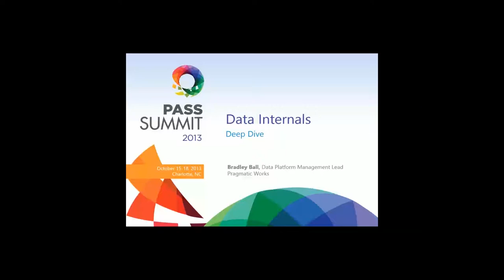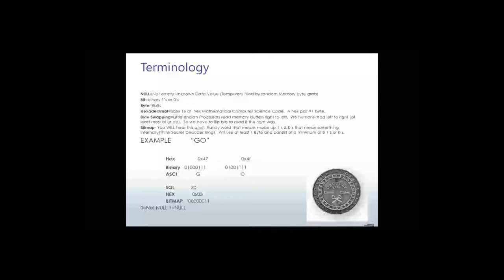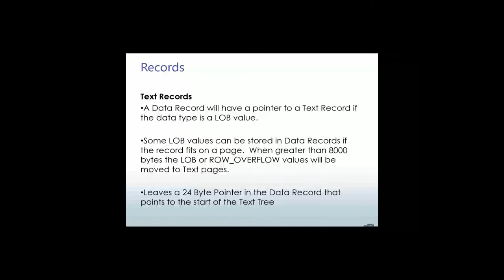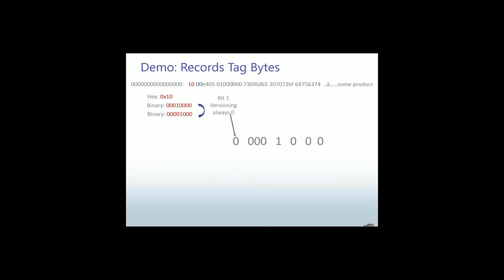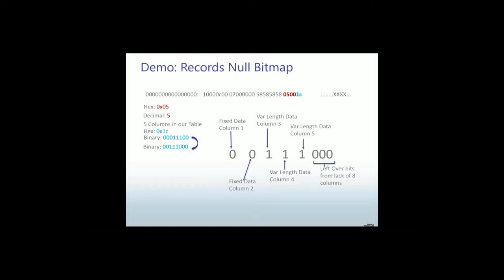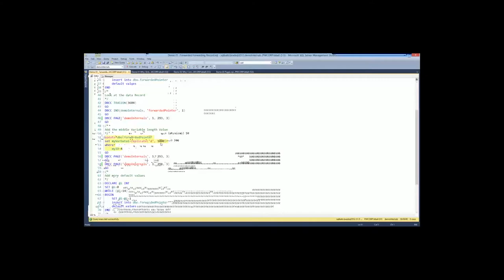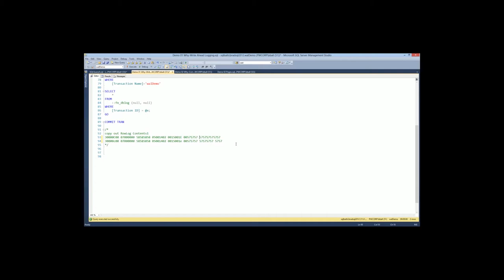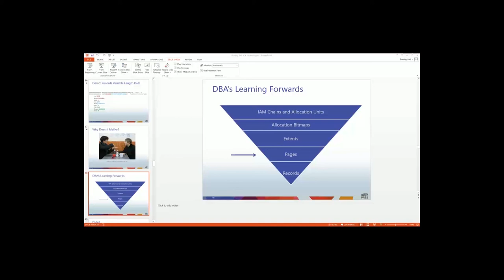Data Internals Deep Dive Part 1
Pragmatic Works is bringing to you the cure for your Summit Hang over! A look into some of the presentations that were given. This is part 1 of the 90 minute spotlight talk that was given at the PASS Summit 2013 in Charlotte. As a DBA we learn backwards. Most of the time you get a DBA job and you have Databases, that have tables, and in those tables you have data. Nobody tells you that we have records, stored on Pages, grouped in Extents, assigned by Allocation Bitmaps, with IAM Pages and Allocation Units that span Partitions and Filegroups. Today is your lucky day, we will start at the bottom and build our way up. We’ll cover byte swapping, bitmaps, and dive a little into decoding Hex & binary. Working to give you a full understanding of database internals, and how you use them every day!